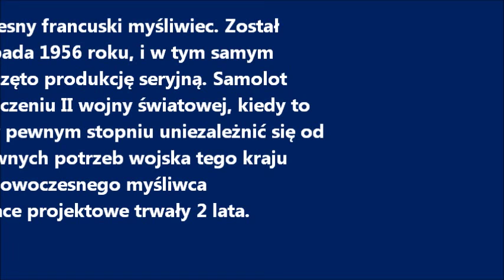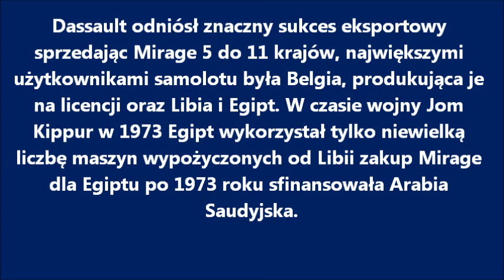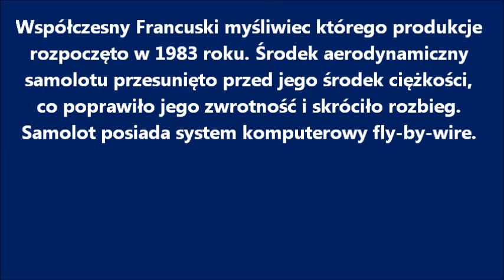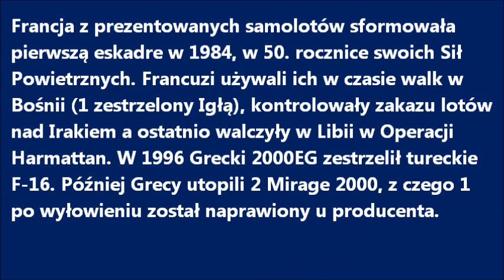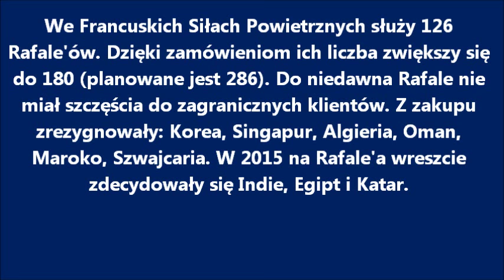myśliwce prezentacja odc 3 Francja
Trzeci odcinek wideoprezentacji, w którym przedstawię myśliwce produkcji i konstrukcji francuskiej.